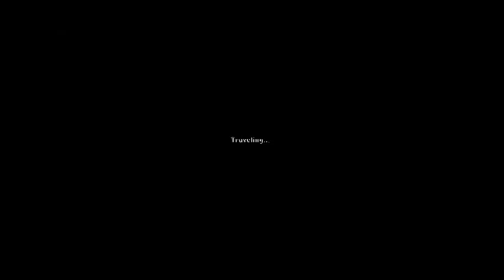Royal Dragon Age Inqusition Return 18+ #9